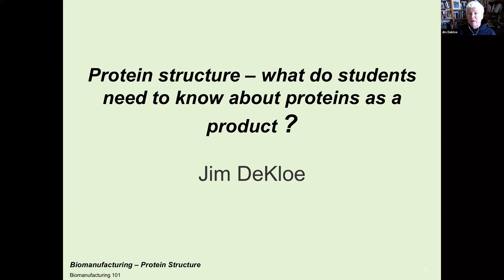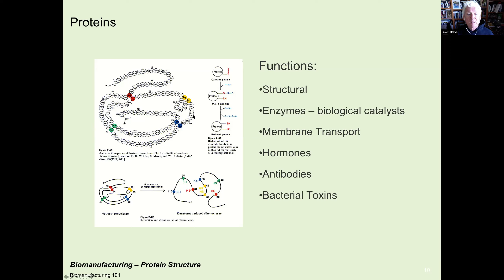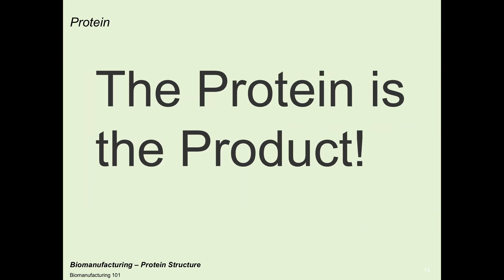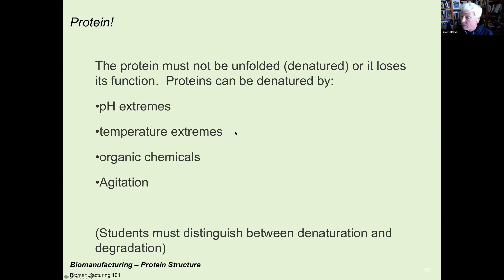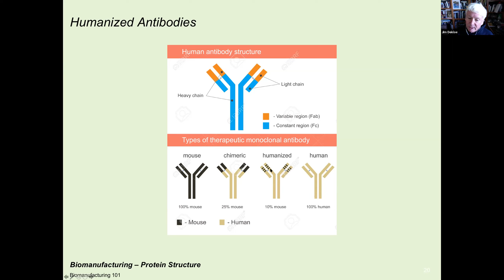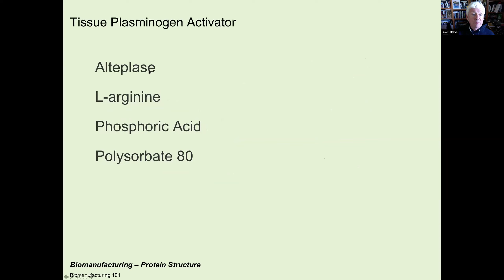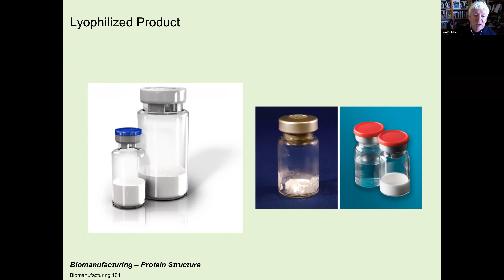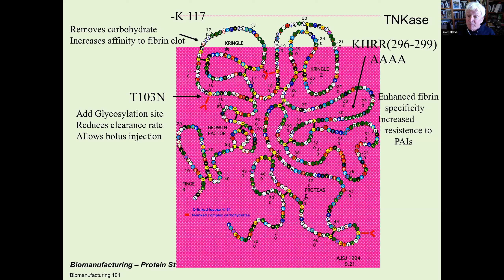AC2 Biomanufacturing Workshop: Protein structure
Jim DeKloe,
Professor, director and founder of the Industrial
Biotechnology program, Solano College